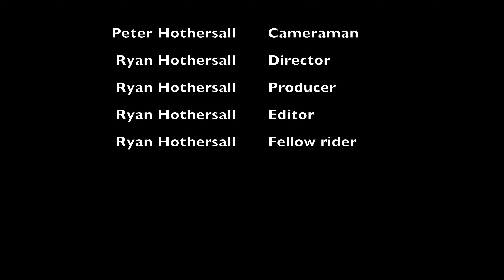Out On The Bike Largs Bay to Semaphore Park return 31 August 2023